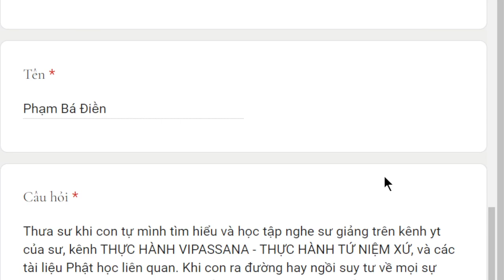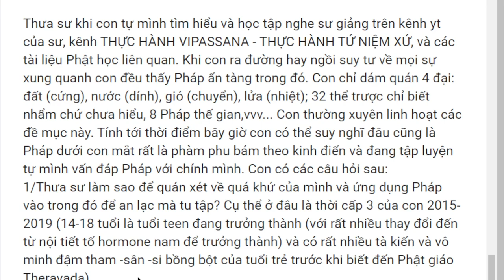1801. Suy tư về quá khứ